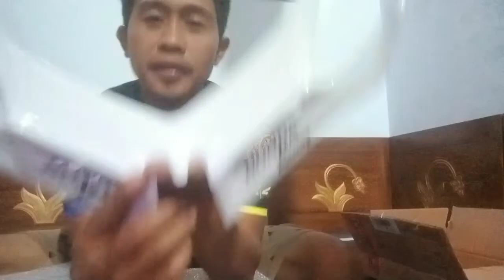Unboxing winglet honda vario125.